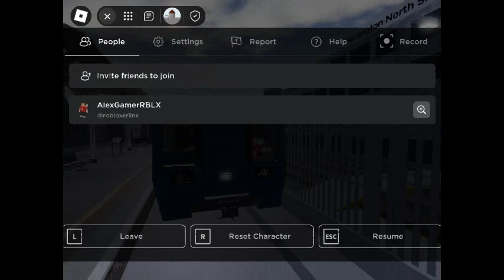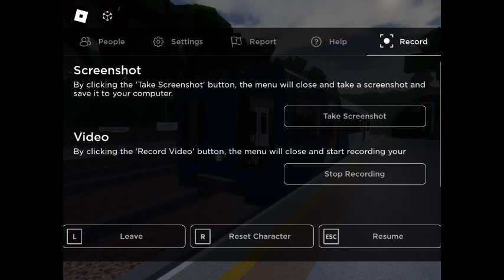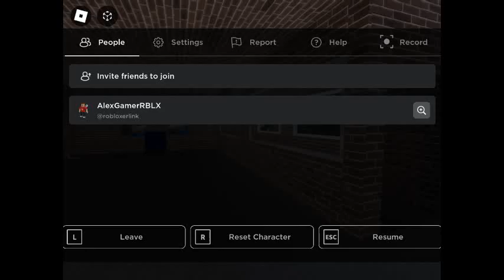Roblox: [REOPENED] Oakwood & Harlington Line Oakwood to Tridenton Cross